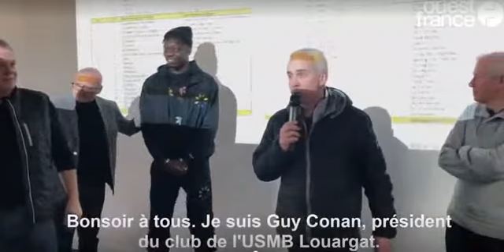Joue la comme un Pro, l'USMB Louargat au Roudourou